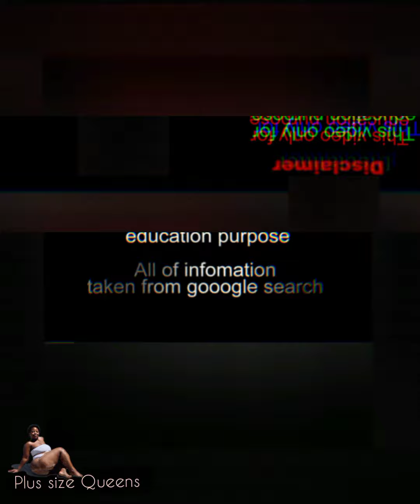diamondoll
plus size | Modeling | Biography | fashion | lifestyle | curvy | bodysuit outfit | @plussizewomen